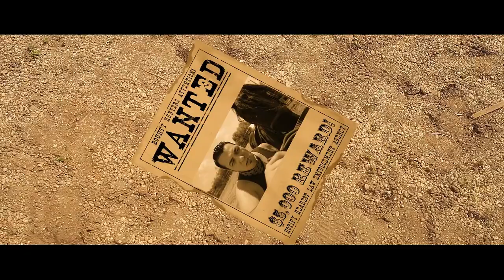VALI VIJELIE si MITZU DIN SALAJ - Iubirea e frumoasa (OFFICIAL VIDEO 2017)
VALI VIJELIE si MITZU DIN SALAJ - Iubirea e frumoasa
Cumpara albumele pe iTunes: